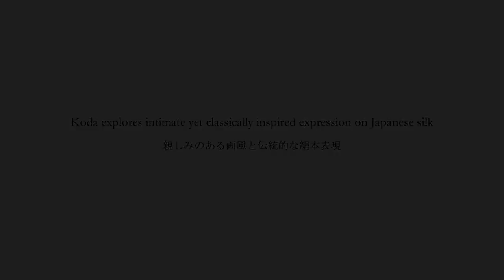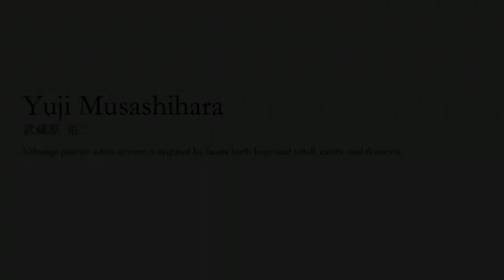[Discover Japanese Nihonga #2] Exhibition Guide : Curious Beasts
Exhibition : Curious Beasts
On View : Jan. 9th – Mar. 28th, 2020

Sato Sakura Gallery New York proudly presents ‘Curious Beasts,’ in which we bring together the works of Yuji　Musashihara  - one of the most championed young painters of animal portraiture in Japan - and Fumika Koda - a Kyoto-based artist who combines classical aesthetics and orthodox composition techniques with a sense of familiarity and playfulness in her cat-motifs.

Inspired by fauna both large and small, exotic and domestic, Yuji Musashihara’s painting style achieves almost life-like detail in order to capture the rich emotions and breadth of expression of his animal subjects. And yet despite the veridical style of his motifs, Musashihara’s works express an air of whimsy - inviting the viewer to celebrate the captivating beauty inherent in all living creatures.

Fumika Koda’s portfolio however, consists almost entirely of cat motifs. The artist’s clear adoration for her subjects is evidenced in the subtle, idiosyncratic charms of the domestic felines captured within her paintings. As all of the cats were at one time or continue to be members of her household, Koda’s paintings depict immensely intimate emotion gained from a sense of close companionship known only to her. A soft, delicate mood is afforded her works from the use of eginu, or silk, which has been used for centuries in Japan. Koda’s balance between ancient aesthetics - provided by her orthodox technique - and a sense of intimate yet  playful familiarity, define her unique style.

Following the start of the Meiji period in 1868 and the establishment of Nihonga painting, works portraying animals both familiar and fantastic were formally classified as a unique genre of Japanese painting. Just as in their landscape and flower paintings, Nihonga masters’ animal compositions employed as their style the pursuit of composing that which is beautiful, beautifully - an age-old reverence for nature, for all living things, and for the fragility of life.

Unlike in modern oil and water colour painting, materials used in Nihonga require a significant amount of time to prepare before any colouring is possible. These moments are not only used to mix pigments, but also for introspection. As artists reflect  upon their motifs, subtle emotional responses to their subject are then later imbued into every brush stroke and every layer of their painting. This intimate, sophisticated expression is one of the true alluring qualities of classical Japanese painting.

The two young Japanese painters introduced in this exhibition exemplify this quality  and express the world of animals in a uniquely modern way that reflects their own worldviews while simultaneously preserving traditional Japanese painting expression.

◆Artworks
1 : Fumika Koda 'Feel of Spring' 2017
2 : Fumika Koda 'HanaWarau' 2015
3 : Fumika Koda 'Signs of Summer' 2019
4 : Yuji Musashihara 'Tiger and Bamboo' 2019
5 : Yuji Musashihara 'Soaring' 2019
6 : Yuji Musashihara 'Nimbly' 2019